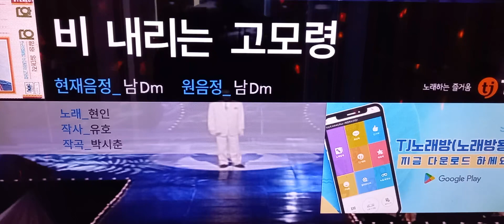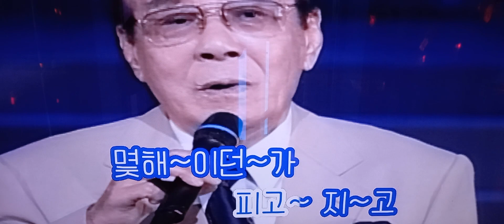비내리는 고모령